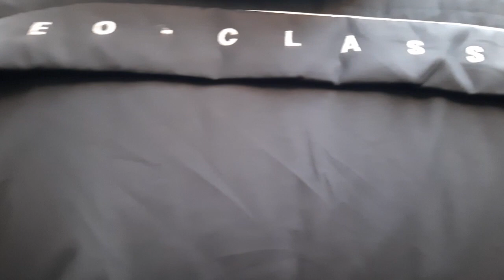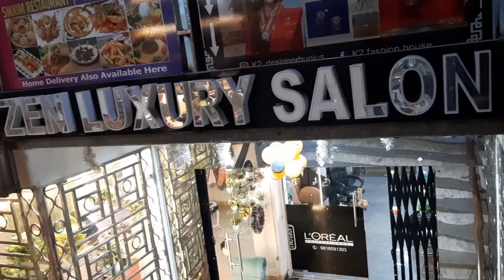Tibetan Market Majnu Ka Tilla New Delhi